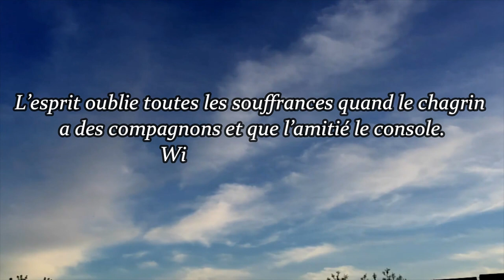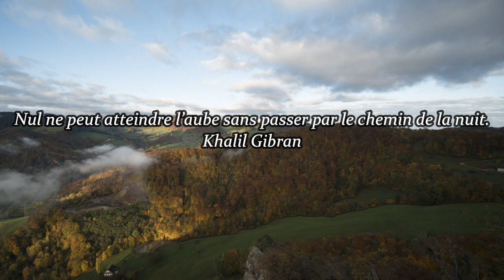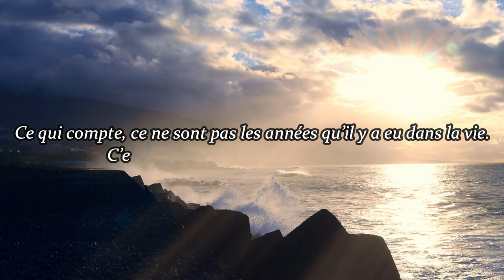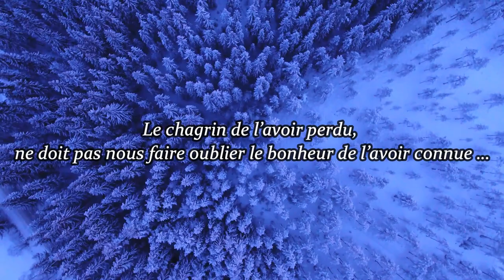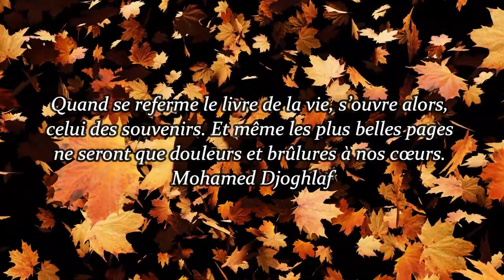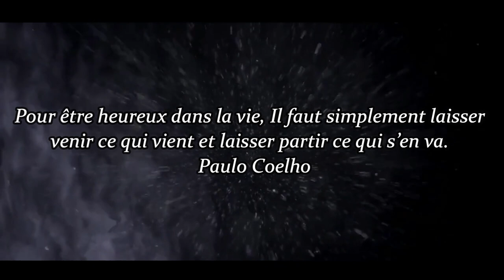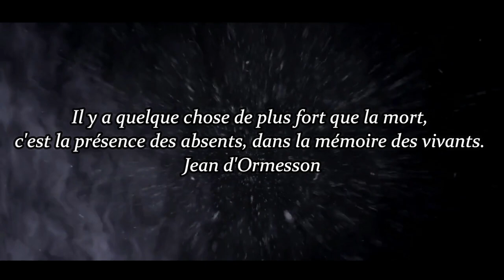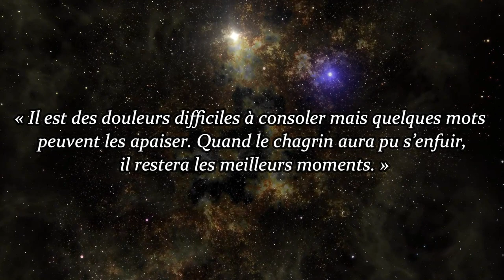Paroles Apaisantes, en souvenirs de ceux qui nous manquent, Citations pour le Deuil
Paroles Apaisantes, en souvenirs de ceux qui nous manquent, Citations pour aider à traverser un Deuil.